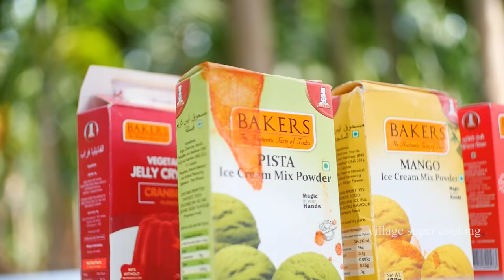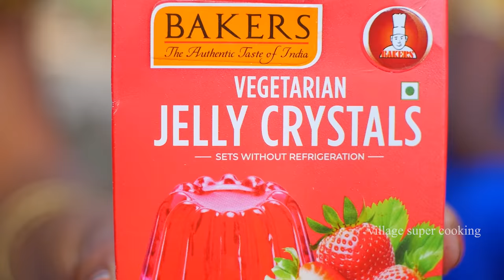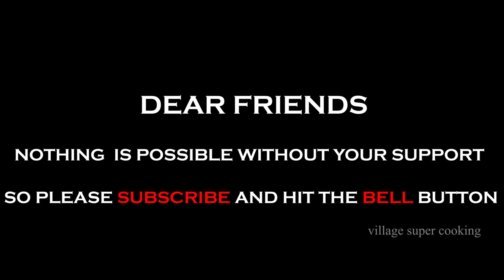Kuchi Ice Recipe in Tamil |Strawberry ,Blue Berry,Mango ,Orange ,Green Apple |All Flavour Ice Recipe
Today in this video we will make kuchi Ice recipe in tamil . For the summer special today I have made five different ice candy recipes like Strawberry ,Blue Berry ,Mango ,Orange ,Green Apple Flavours in Tamil. very easy and tasty recipe making in my village